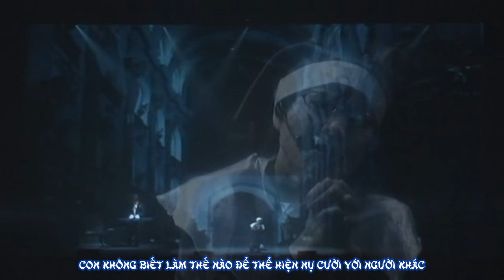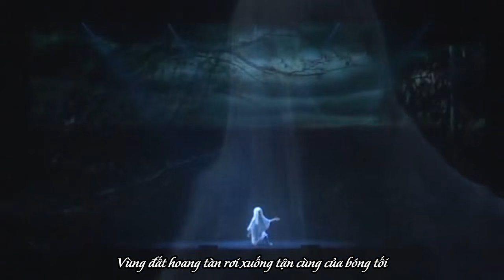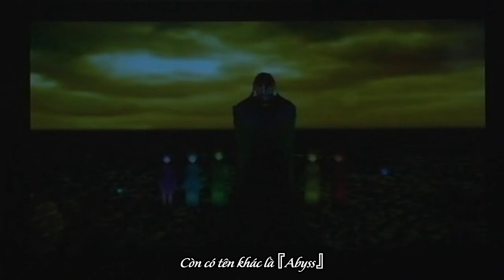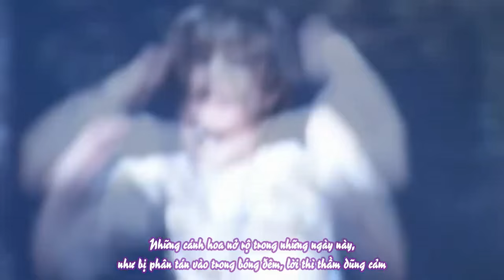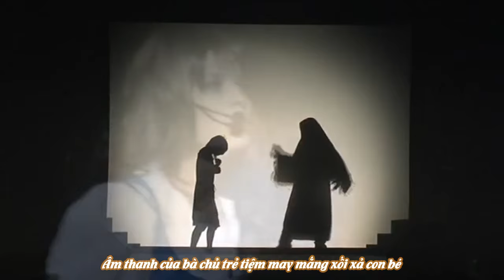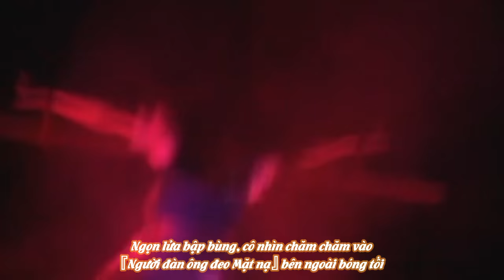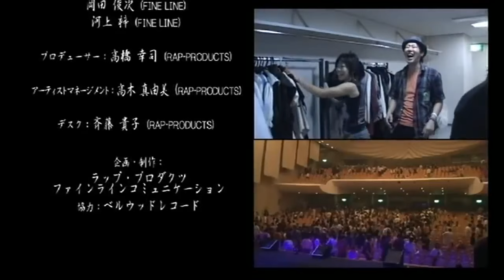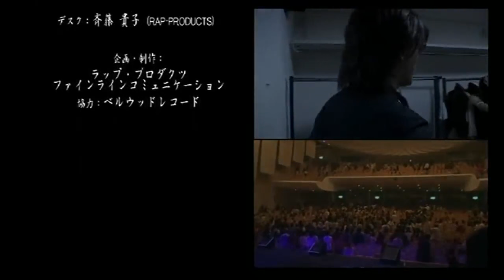[Vietsub][Sound Horizon][Wicked House][Live] Elysion~Rakuen Parade e Youkoso!~(2005)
Translator/Timing/Encode: Lê Duy Vũ
Editor: Lambdadelta Umineko

"Ảo tưởng dẫn đến sự suy đồi
Câu chuyện tình dệt nên những tội lỗi
Nỗi buồn sinh ra để ôm lấy nỗi đau
Chân trời thứ 4 – Tên thiên đường là 『ELYSION』"
"Những tội nhân lang thang nơi vùng đất hoang tàn của thời gian
Họ sẽ xây dựng nên thứ Thiên đường gì đây?
Những ảo ảnh của 『E』[Elysion] mê hoặc lần này đến lần khác Là diện mạo của 『E』[Eden] (vườn địa đàng) đã mất
Ah... nơi vùng đất xinh đẹp cằn cỗi ấy sẽ tạo dựng nên bao nhiêu ảo mộng"
『Chào mừng đến với Cuộc diễu hành tới Thiên Đường』